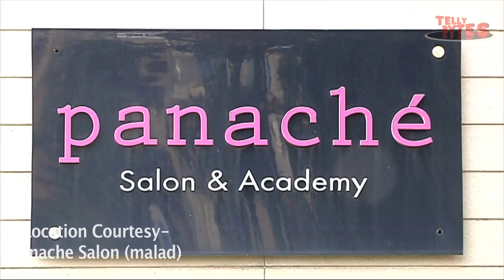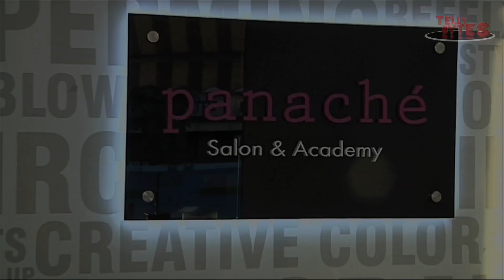Sana Amin Sheikh goes on a Self Pampering Date with Tellybytes